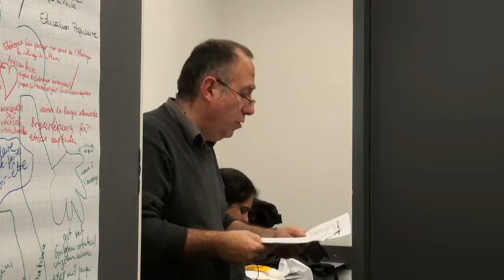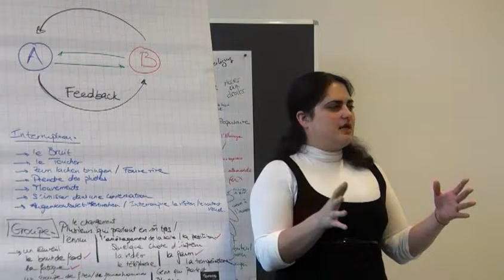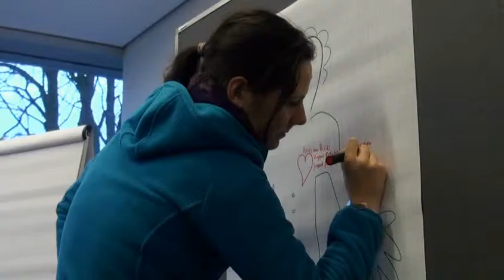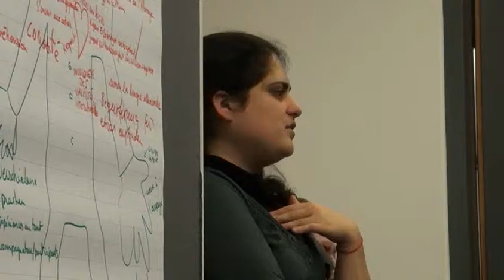Certifier les animateurs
Des animateurs suivent le premier volet de leur formation qui va les mener à la certification de leurs compétences pédagogiques à l’animation de rencontres. La formation leur permet de d'acquérir les compétences nécessaires pour encadrer les centres de vacances d'enfants ou de jeunes dans un cadre allemand ou français ainsi que des rencontres de jeunes franco-allemandes ou internationales. La formation étant conformes aux réglementations en vigueur dans les deux pays, ils peuvent acquérir les deux certifications. Vous aussi, cela vous intéresse d'accompagner des rencontres de jeunes ?
Êtes-vous à la recherche d'animateurs pour un échange interculturel de jeunes ? Cette notice et cette base de données des animateurs vous soutiendront dans vos projets.